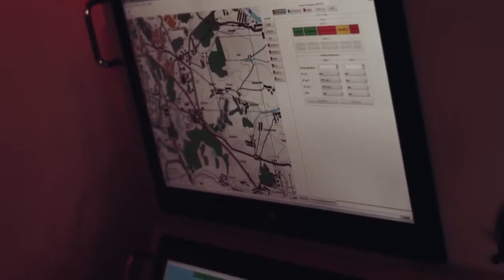Russian Drones In Action 2022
Sukhoi S-70 Okhotnik-B
The Sukhoi S-70 Okhotnik-B (Russian: Сухой С-70 "Охотник", lit. 'Hunter'), also referred to as Hunter-B, is a Russian stealth heavy unmanned combat aerial vehicle (UCAV) being developed by Sukhoi and Russian Aircraft Corporation MiG as a sixth-generation aircraft project.  The drone is based on the earlier Mikoyan Skat, designed by MiG, and encompassing some technologies of the fifth-generation Sukhoi Su-57 fighter jet.

Kronshtadt Orion

The Kronshtadt Orion is a family of Russian unmanned aerial vehicles (UAV) developed by Kronstadt Group. There are several variants of the drone, both for Russia's domestic and export market.

Luch Korsar

The Luch Korsar (Russian: Корсар, English: 'Corsair') is a medium-weight Russian unmanned aerial vehicle developed by OKB Luch, member of Ruselectronics owned by Rostec, to perform reconnaissance, strike and electronic attack missions on behalf of the Russian Ground Forces and Navy. The program started in 2009 and at least 3 prototypes have been built as of 2019. It is considered as an improved analogue of the US-made RQ-7 Shadow UAV.

Song : Cyber Attack

she is from Телеканал Звезда and Минобороны России and kronshtadt  }}